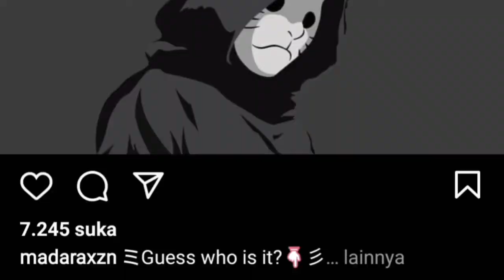WALAUPUN SUASANA MENDUNG TETAP HUNTING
Hunting dekat stasiun kutoarjo tepatnya di jpl 610. Walaupun cuaca mendung tidak bersahabat tetap hunting kereta api. hehehe. Banyak anak kecil juga yang ingin melhat kereta.